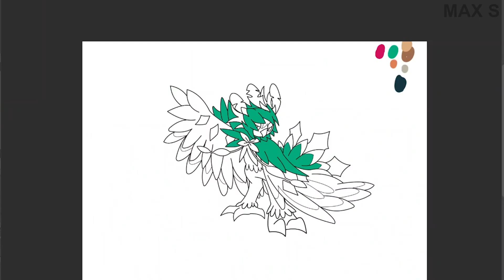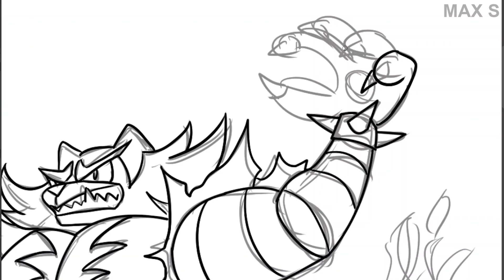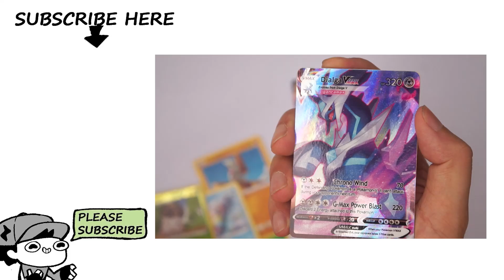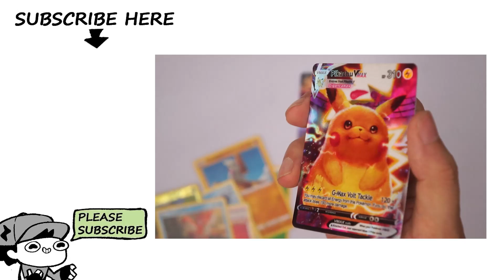All Gen 7 Starters GIGANTAMAX : Drawing Every Pokémon G-Max Form - World Record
Today we see how the Starters of the Alola region evolve Gigantamax!